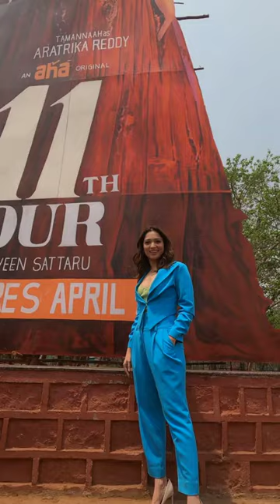Milk Beauty Tamannah Bhatia Spotted at Necklace Road with MIND BLOWING Looks | Life Andhra Tv